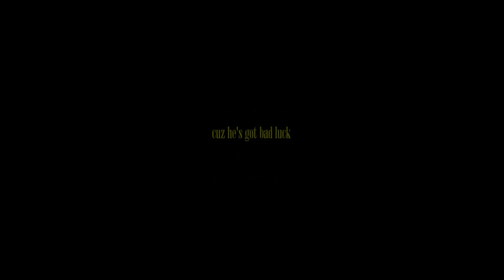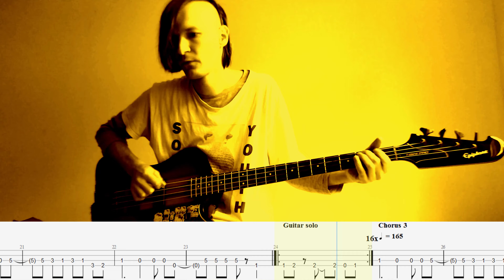Stain (live at Blind Pig) — Nirvana — Bass cover with tabs (4k)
This "Stain" version was played live at Blind Pig, Ann Arbor on April 10, 1990.